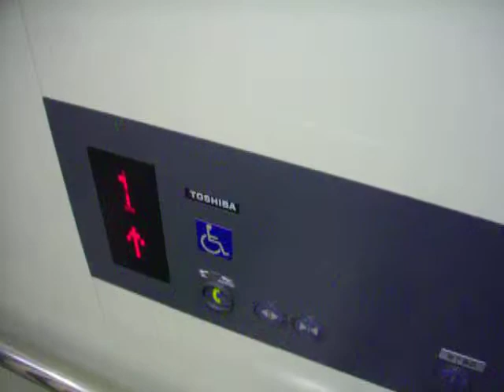名鉄新鵜沼駅 エレベーター(2・3番線)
銀電は新鵜沼どまり。